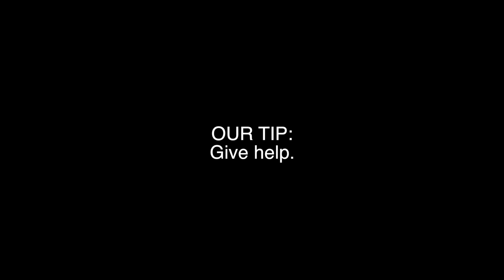How to Be Popular 3.0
The last installment